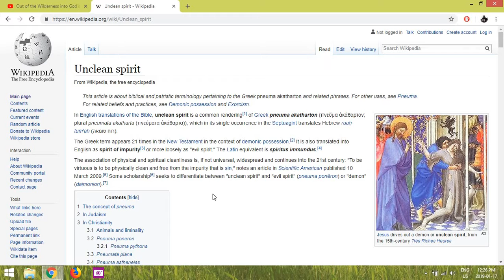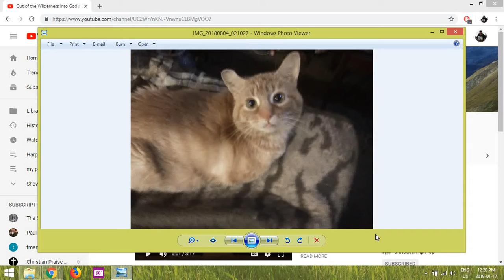Uninvited visitor made Lc ill again Sadly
As i lay there listening to the Audio Bible near the End of the Book of Malachi when Lc Hissed Loudly , when the Evil Spirits come for Him he starts to throw up and will within 3 or 4 seconds Unless cast it out before

Any Prayers for Lc Welcome as these last days unfold